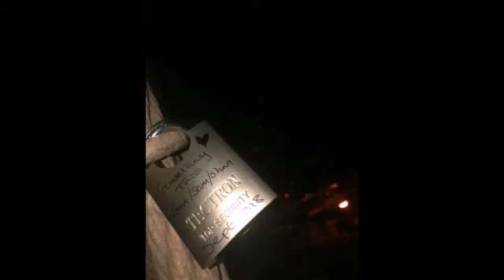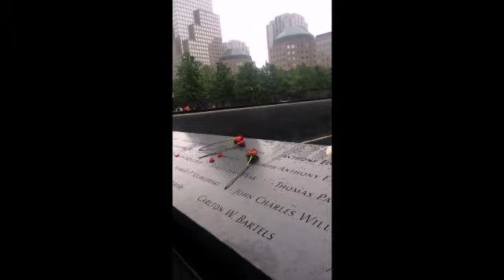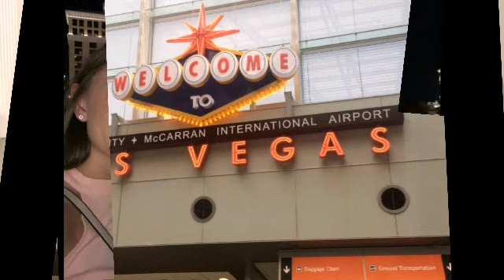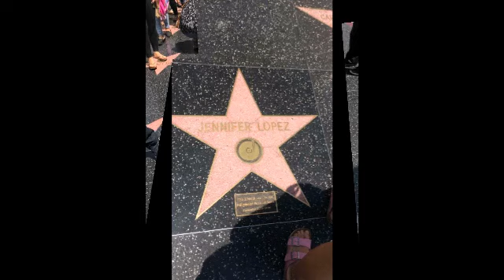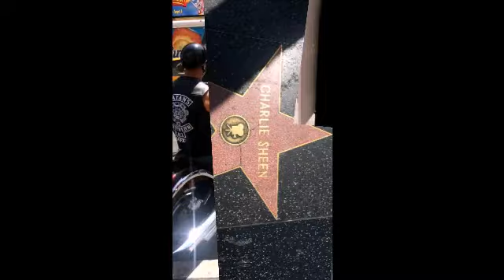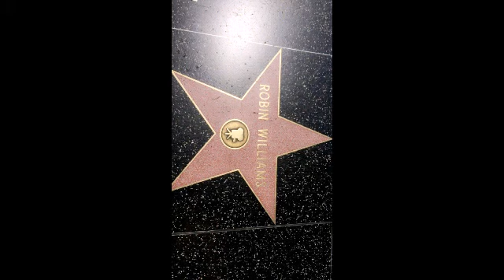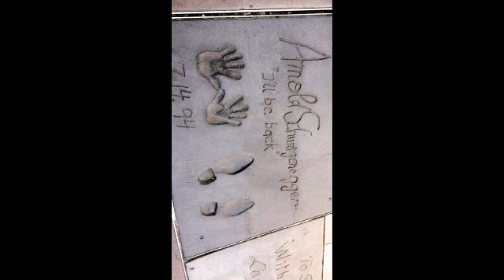J1 2018 Travels - NEW YORK - VEGAS - LOS ANGELES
After camp travel J1 road trip ny to Vegas to LA